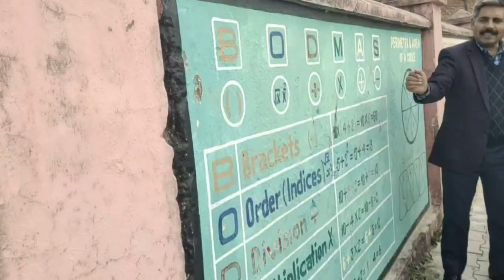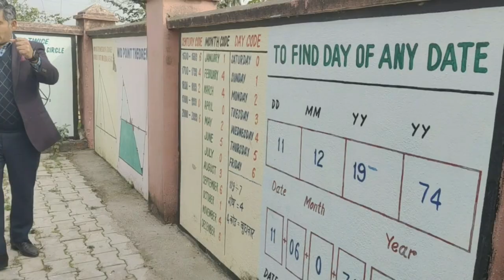VISIT || GSSS LATHIAL || RAMANUJAN MATH PARK MOHTLI KANGRA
The teachers of GSSS Lathial  Sh. Ashok Kumar TGT Med, Sh. Ram Swaroop TGT Non Med, Smt. Reena Kumari Lect. Hindi and Smt. Upkarsha Rana Lect. History  visited the Ramanujan Mathematics Park at GSSS Mohtli Kangra along with 30 students of grade 6th to 10th on dated 23/01/2024. The students did many activities in the Math Park. They learned many things in joyful environment.